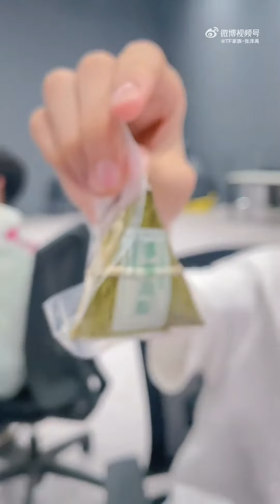【TF家族-張澤禹】甜鹹“紛爭”應該是略勝一籌【2023/06/22】张泽禹